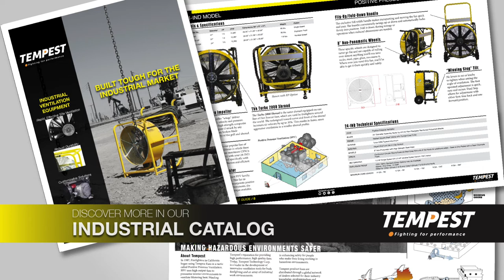Tempest Industrial Ventilation Equipment - The 24-IND for Positive Pressure Ventilation (ppv)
Tempest Ventilation Products are built tough for the Industrial Market.

In this video, we show how a Tempest 24-IND Blower powerfully works with Smooth Bore Ducting for dust and smoke removal. We also show you how to connect and apply a Dust Containment bag.

Due to the applications in which they are needed, Tempest fans feature some of the highest CFM (Cubic Feet Per Minute) measurements possible in a mid-size mobile unit; the 24-HD is no exception.

The blades are designed specifically for the 1 HP motor the fan uses to allow for the greatest performance possible. The enclosed shroud directs the air pattern over greater distances towards the desired location. When looking to ventilate an area due to safety concerns, you can’t afford anything but a Tempest!